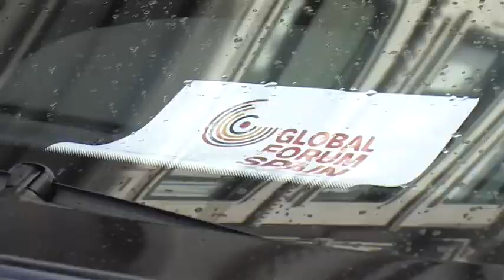TroikaGoHome Troikaren aurkako protestek Bilbo hartu dute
Argazki bikoitza izan du gaur Bilbon Troikak eta FMIk egindako bilkurak: bata, FMIk Guggenheim egindako goi-bilkura; eta bigarrena, kalean nagusitu diren istilu zein protesta anitz eta zabalak.

Eguneko lehenengo irudia, komunikabide gehienetan nagusituko dena: egungo krisi ekonomiko-sozialaren arduradunek segurtasun izugarri handien babespean goi-bilkura burutu dute Bilboko ikur internazionala den Guggenheim Museoan. Estatuko eta EAEko ordezkari politikoen asistentzia izna duen bilkura honen helburua argia zen: Estatu espainoleko egoera ekonomikoa birformulatu eta kapitalismoa errefundatzen sakondu.

Eguneko bigarren argazkia, ordea, kalean nagusitu diren protesta herritar zabalak izan dira, troika Euskal Herrian ongi etorria ez dela adierazteko eta Euskal Herriak bere bide propioa egin behar duela aldarrikatzeko.

Euskal Herriak bere bidea
Goizeko 10etan Arraiagatik eta Jesusen bihotzetik zutabe bana atera dira eta Moyua plazan bat egin dute. Ibilbidean zehar, multinazional ugariren erakuslehioetan eta banketxeetan margoketak egin dituzte herritarrek, ezinegon sozialaren erakusle. Ertzaintzak 40 urte inguruko herritar bat atxilotu du eta . Horrek denak jendearen amorrua areagotu du eta herritarrek hainbat edukiontzi gurutzatu dituzte Gran Vian. Ikusgarria izan da ere herritarrek udaltzainen zein Correos-en furgoneta bana bolkatu dituztenean.

Ertzaintzak Doña Kasilda parkean manifestaldia geldiarazten saiatu da, eta hasieran bertan behera geratuko zela ematen zuen arren herritarrek kemen handiz ibilbideari eutsi eta Euskadi plazaraino iristea lortu dute. Han, ordea, ertzaintzak despliege handi aburutu du herritarrak Guggenheimera gehio hurbiltzea galarazteko. Tentsio une ezberdinak bizi izan dira, hainbat karga eta karrera sorraraziz. Ertzaintzak gutxienez 3 pertsona atxilotu ditu, bat Gran Vian eta beste bi Euskadi plaza inguruan.